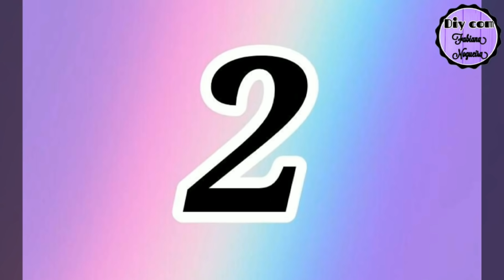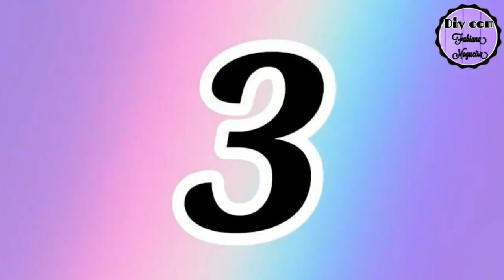5 IDÉIAS GENIAIS COM LATAS ❤️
Oi pessoal tudo bem, no vídeo de hoje nós vamos fazer lindas "Idéias com Latas". Ótima idéia para presentear ou até mesmo para vender!!! 😍

Hello everybody, How are you? In today's video we will create beautiful "of ideas with cans". Great idea to gift or even to sell !!! 😍